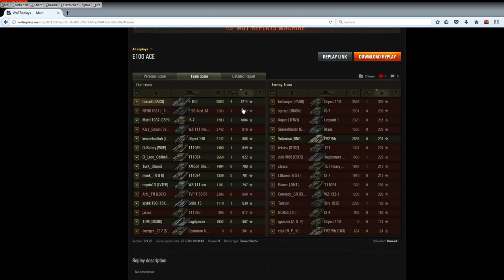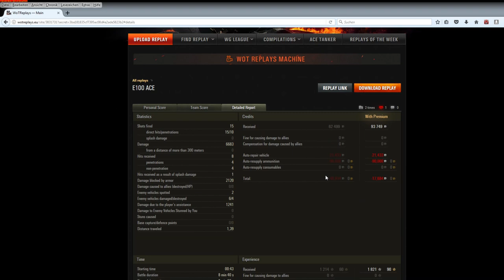WOT Panzerass - E100 auf Minen -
Corcell in seinem Heat 100 ;)